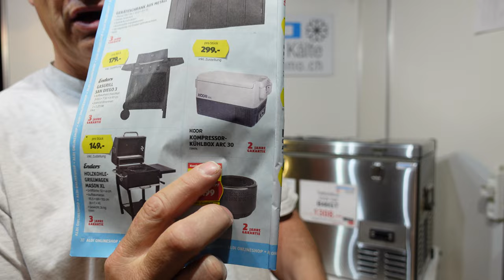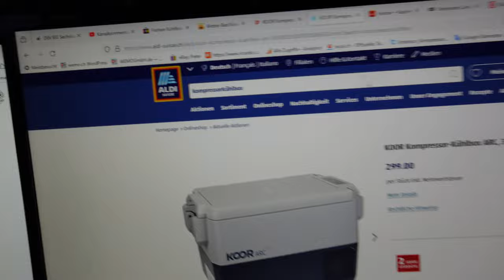Kühlbox Kompressorkühlbox 12Volt von Aldi Suisse Aktion 30.05.24 Koor ACR 30 Foshan China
Kompressorkühlbox von Aldi